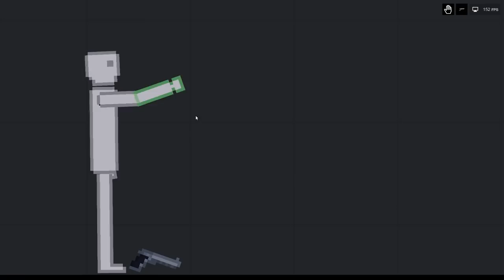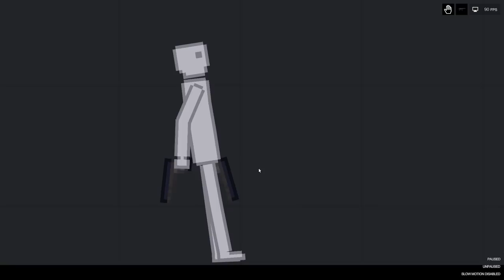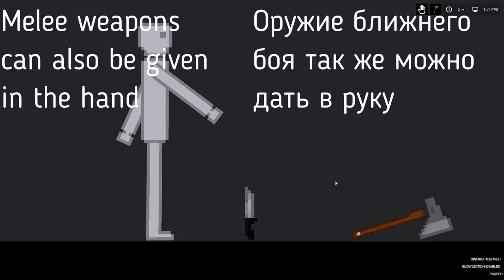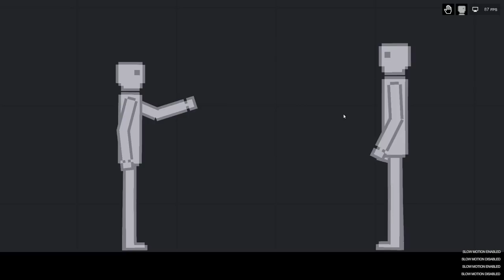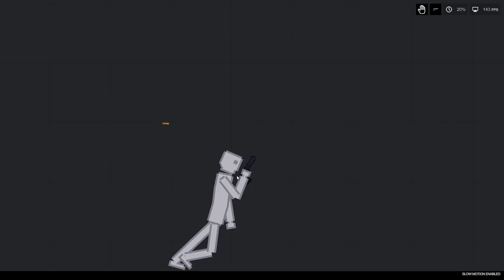How to take weapon in Human hand / Short Guide